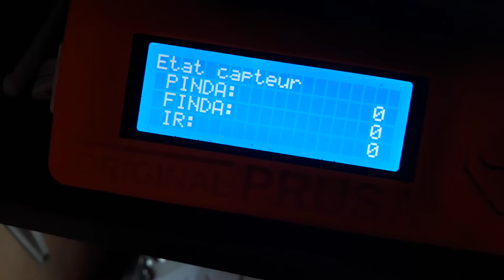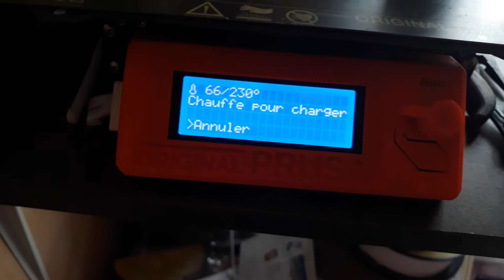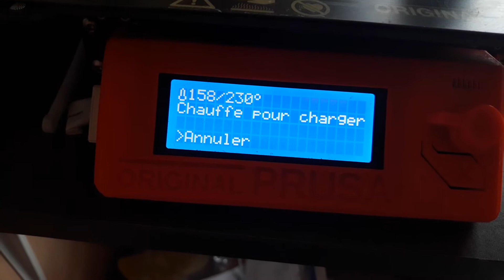Eternal reboot from the MMU2S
Le MMU2S réinitialise en boucle :

00:34 FINDA test OK
01:18 Début "charger filament dans la buse"
02:46 Choix filament 1
02:57 Début initialisation en boucle du MMU2S